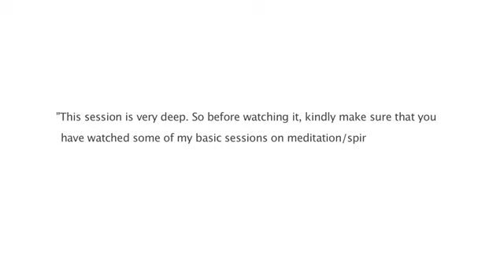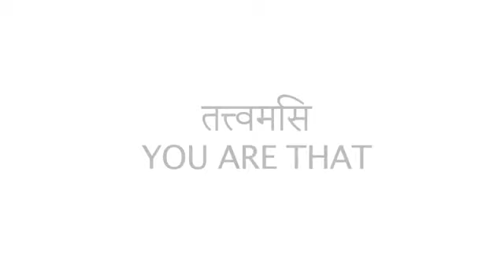Mind, Ego Enlightenment By Sandeep Maheshwari in Hindi 2017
AnsulZaker